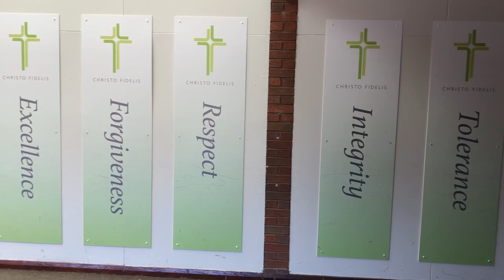Virtual Open Week - Tour of our School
This video is a tour of our school. It is part of our Virtual Open Week. Videos will be posted daily showing different parts of our school and the work that we do.